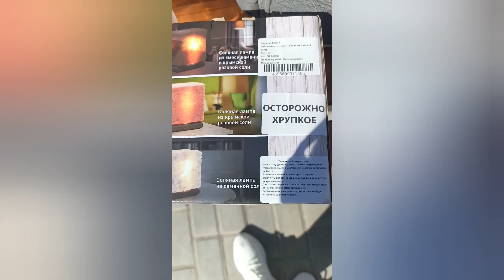Подарок для Ярослава послала Олечка и Андрей:)мой папа:)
Соляная баня-светильник отличный подарок, моя мечта сбылась.
спасибо огромное за подарки.Вы меня очень удивили сегодня . Обнимаю вас